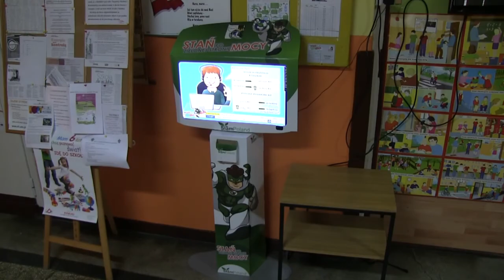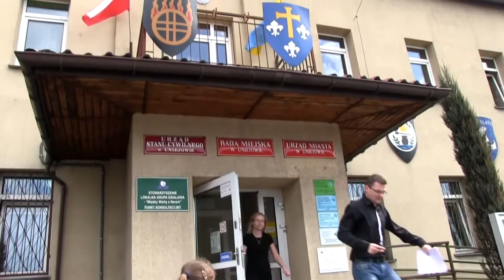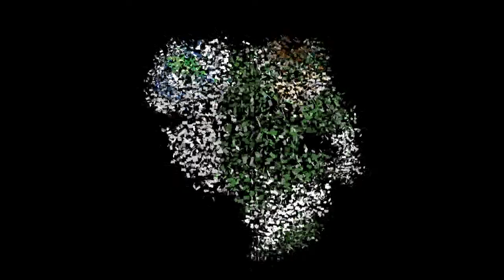"Zbierać każdy może" - finał akcji w Uniejowie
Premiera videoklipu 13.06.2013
Akcja ekologiczna "Stań Po Zielonej Stronie Mocy" - happening w Uniejowie